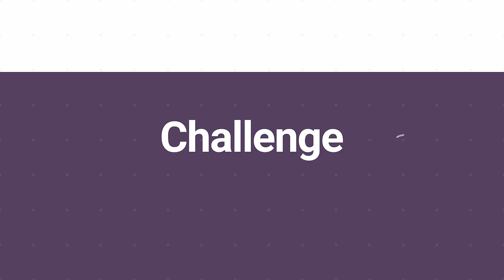Global Irish Music Session Tune #27 | The Glen of Aherlow ❤️ ☘️🇮🇪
Have fun learning and playing traditional Irish music all over the world! Join our global community of Irish music lovers.

OAIM members learn using our high definition online Irish music video tutorials from the best Irish music tutors in Ireland. In this video, they are playing The Glen of Aherlow, an Irish Reel. It's played at 75% speed using our Play-Along Backing Tracks practice app. An app that lets you regulate the speed of playback between 50, 75, and 100%, with melody and accompaniment options. Allowing you to play slowly at first and then increasing your speed as you build confidence. Accuracy first, then speed.

Students from 12 countries participated in this video from  🇦🇹Austria, 🇧🇪Belgium, 🇨🇦Canada, 🇫🇷France, 🇩🇪Germany, 🇮🇪Ireland, 🇯🇵Japan, 🇱🇺Luxembourg, 🇵🇱Poland, 🇬🇧UK, 🇺🇸USA and 🇿🇼Zimbabwe. They all share a common love of Irish traditional music, plus they love it enough to want to learn to play it.